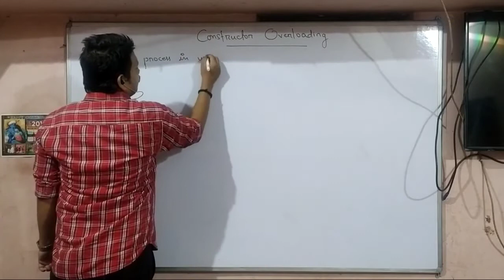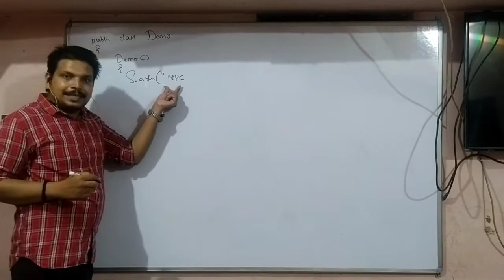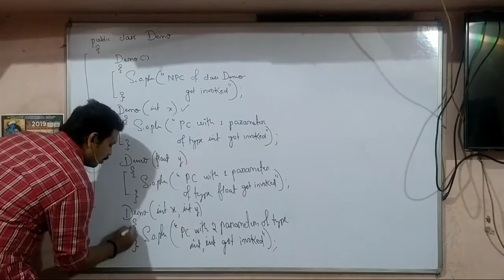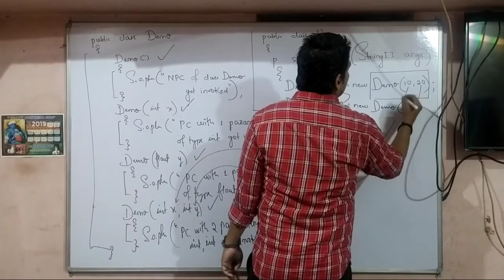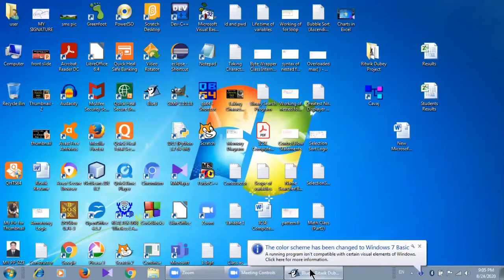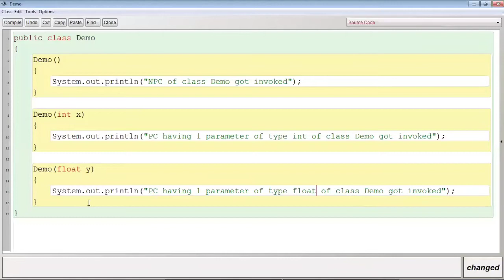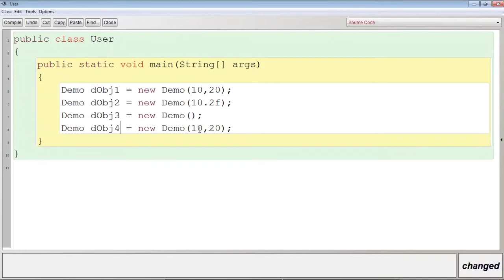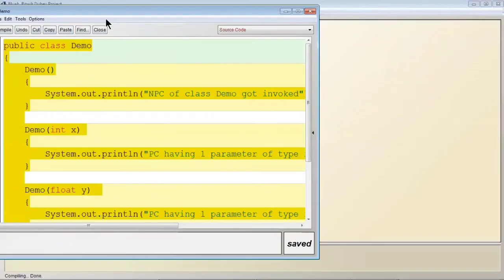Constructor Part - 3 | Constructor Overloading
Ritwik Dubey
Constructor Overloading
Multiple constructors within a class